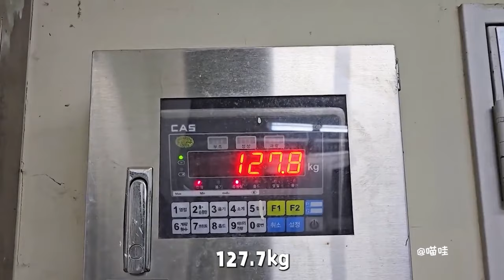愛寶在獨木橋上獨自行走，雙胞胎看到也躍躍欲試，但是明顯還沒獨木橋寬【有趣的喵哇】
哈嘍，這裡是有趣的喵哇~
陪你趣談科普
每天更新熊貓寶寶的可愛日常
熊貓總是給人一種慵懶、舒適的感覺
可愛的畫面總能打動你